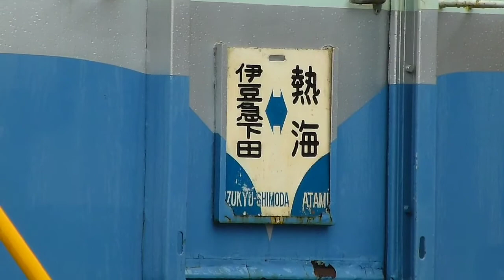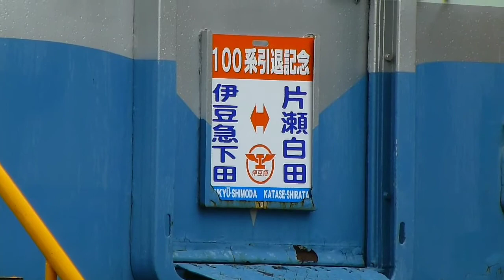伊豆急100系クモハ103 伊豆急下田駅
2019・1・31
伊豆急100系クモハ103号車の貸切運転が今日から来月4日まで伊豆急下田〜片瀬白田〜稲取貨物〜片瀬白田〜伊豆急下田のルートです